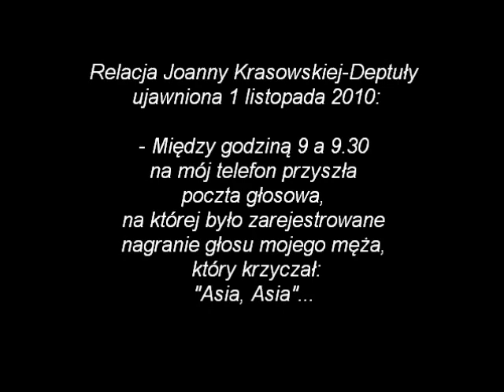"Nieistniejący" dowód w śledztwie smoleńskim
Porównanie wypowiedzi prokuratorów prowadzących śledztwo z relacją o rozmowie telefonicznej w momencie katastrofy Tu-154 w Smoleńsku